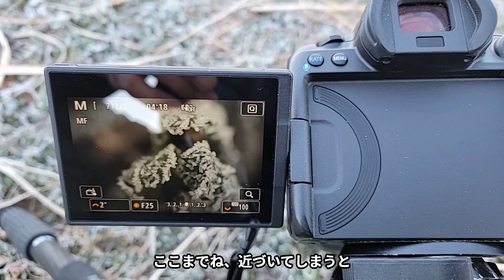【等倍の意味って？】マクロレンズで冬の朝を撮る！（動画No.1603）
冬の早朝、マクロレンズで等倍撮影。

使用レンズ
TOKINA トキナー atx-i 100mm F2.8 FF MACRO PLUS キヤノンEFマウント ケンコートキナー KENKO TOKINA

使用三脚
 (KT) ライトカーボン E74 三脚 カーボンシリーズ SLIK スリック